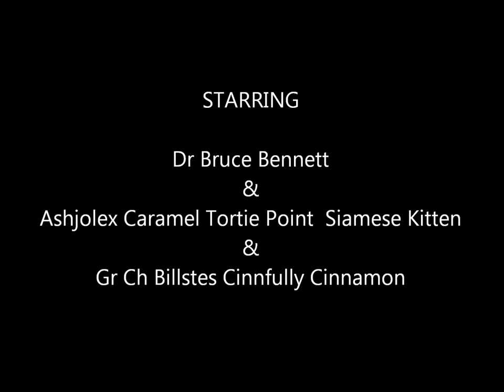Bruce Bennett Siamese Cat Seminar 2011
Find more Siamese articles, videos, show results and photos from the UK Siamese Cat Fancy by following Siamese Cat Breeder on any of the websites below.